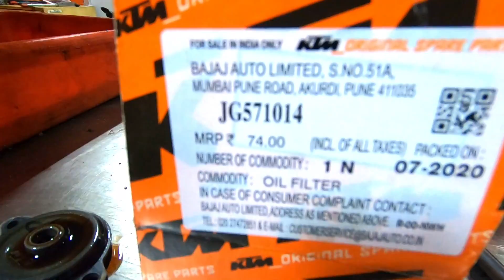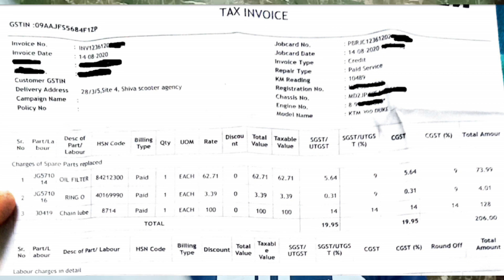Shocking!! KTM Duke 390 4th Service @ 10,000 KMs | PAID SERVICE COST -Infoinsta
Hello Guys, I went for 4th Service @ 10,000 Kms , Obviously it was PAID SERVICE , Cost for it was 1,150 Rs only... Shocked ?? How... ?? Let's check it out

Don't Miss Discount on Highway Flasher

if you have any query or Suggestion Feel free to write it down in comments
for those who are looking for faster replies please drop me a ping on my instagram account, details are provided at the end of description

Some of the interested Playlists for you

(1) PREFERRED VLOGGING CAMERA DETAILS
DSLR Camera
RODE Audio Mic
JOBY GorillaPod
CAMERA BagPack

GOPRO HERO 7
GO PRO MIC ADAPTER
SJCAM 8 PRO
SJCAM 8 Plus
SJCAM MIC
Best Afforadable Action Cam
External MIC

RIDING GEARS
Riding Jacket

About infoInsta - Motovlogger from Delhi, India. I ride 2018 Yamaha R15 v3 and Tvs Jupiter & I drive a Hyundai Santro Xing as well.